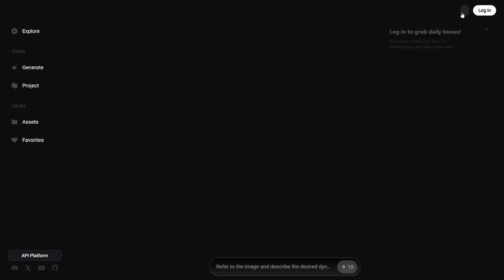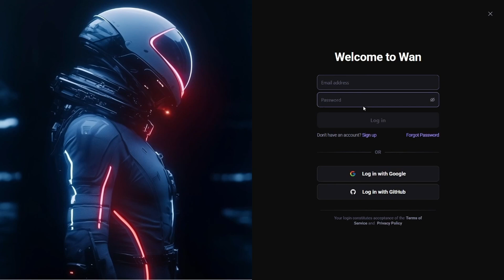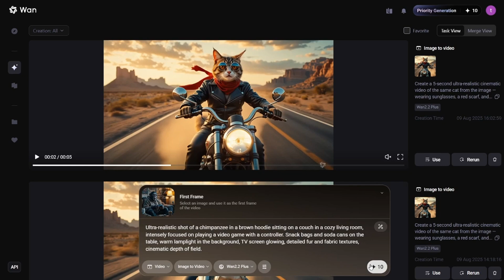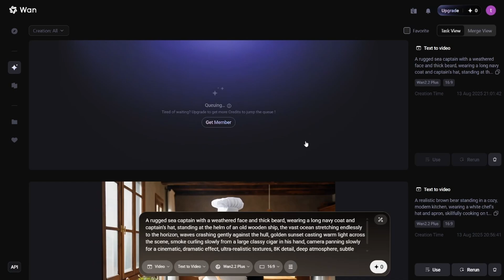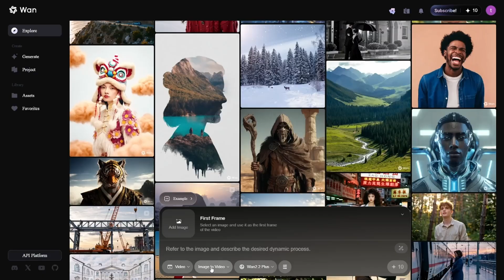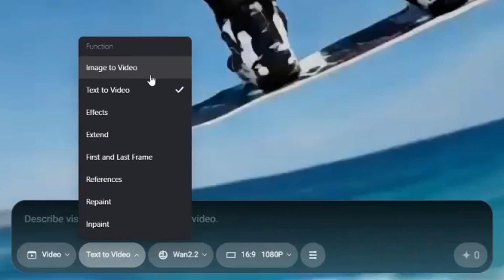The best Free Open Source AI video generator | Create Unlimited videos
🚀 Best Free Unlimited AI Video Generator (Wan)
Want to create professional AI videos for FREE and without limits? With Wan, you can generate stunning videos in just minutes — fast, easy, and unlimited.

💡 In this video, I’ll also share 2 powerful tools to level up your content:

✨ These 3 tools together give you the ultimate setup for creating viral, high-quality videos with zero effort.